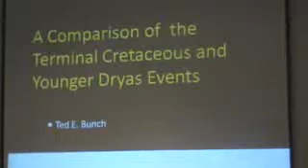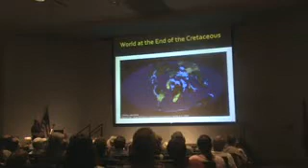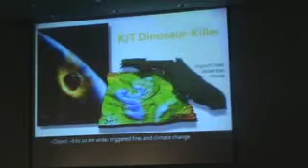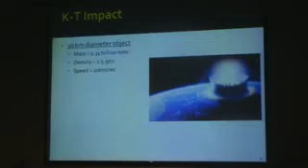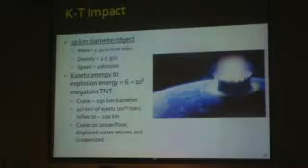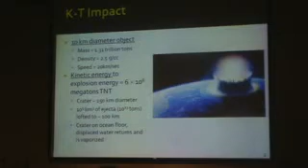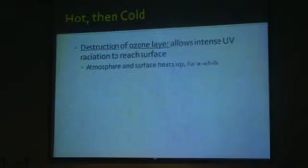Clovis Comet (Bunch) #1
Ted Bunch, former NASA Chief of Exobiology, gives a presentation on the impact dynamics of the Clovis Comet